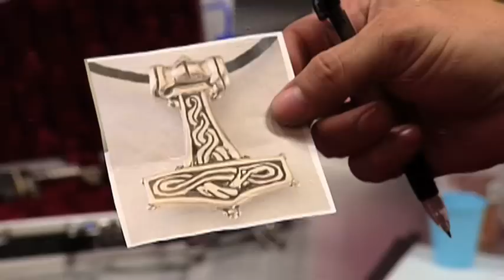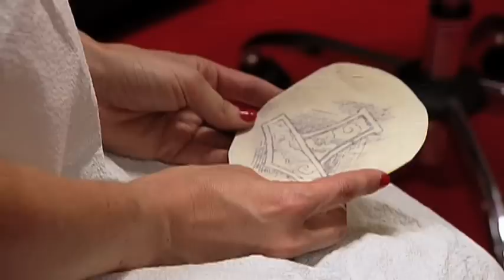LA Ink - Fear of Commitment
Corey feels the frustration as Laura comes into the shop for a tattoo of Thor's Hammer...or maybe not.  Will her indecision prevent her from a commitment?